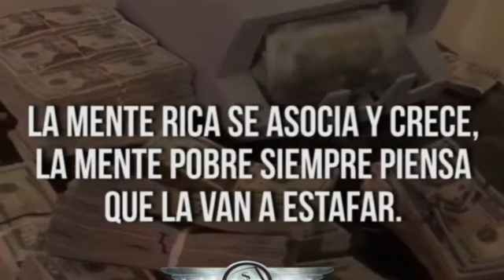Encuarentenados pero jamás pelados feliz día del padre babay sabandijas 💸💸💸💸💸😇💨💨💨💨💨💨💨💨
Video de Arcángel Del Dinero